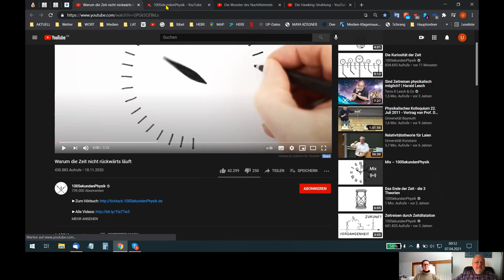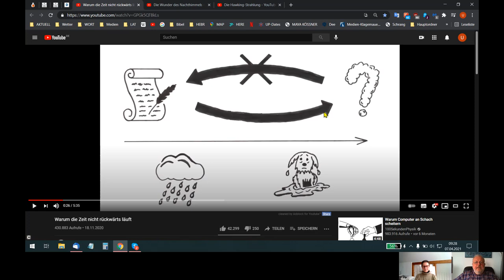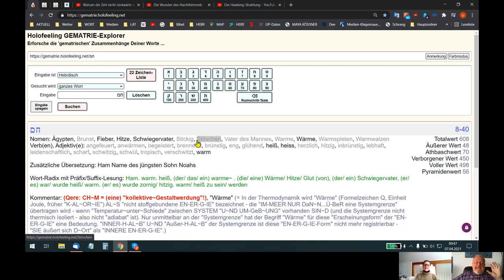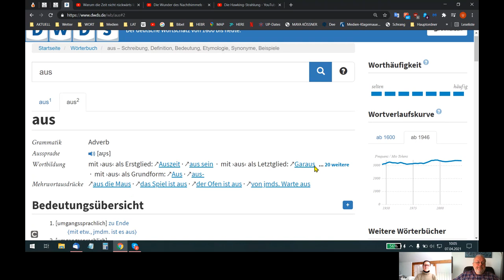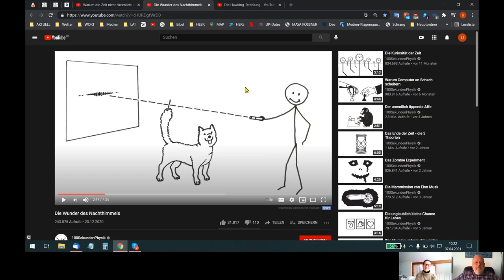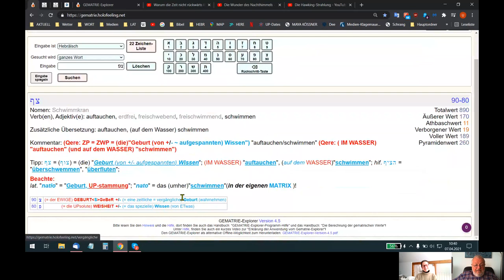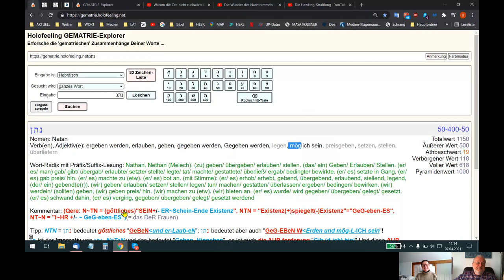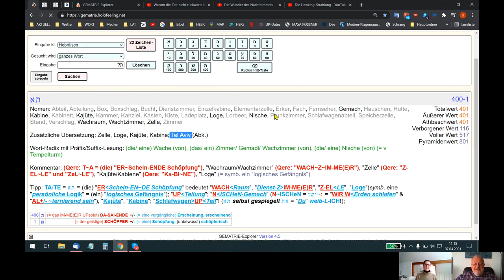🆙 HOLOFEELING - JCH UP E²R-KLÄRE "UNS GE²IST" was WIRK-LICHT D~A "0FF" ISCHT?